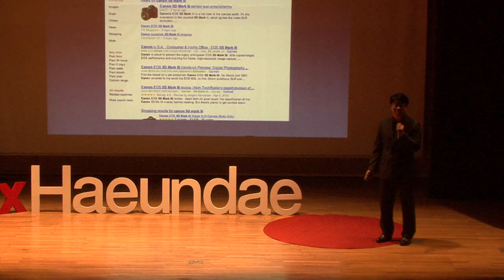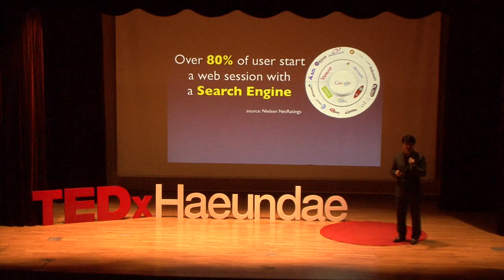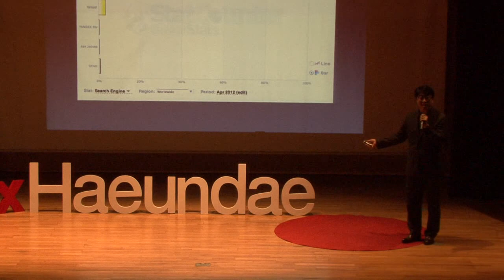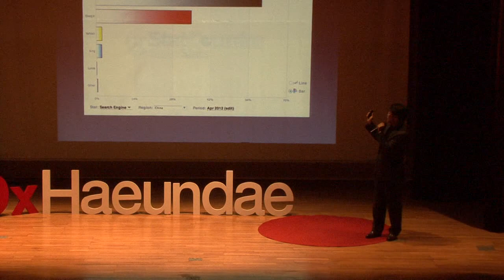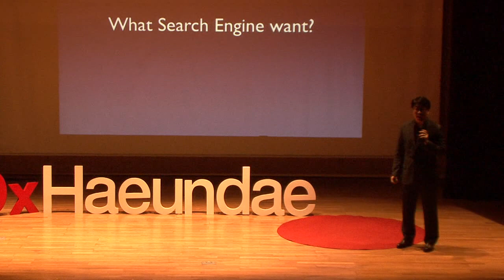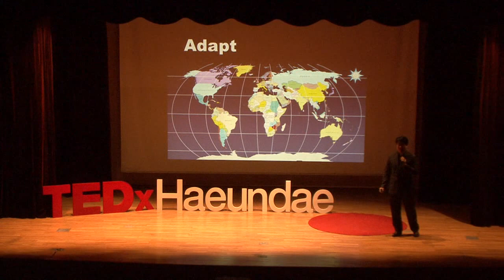Adapt or Perish?: 유일한 at TEDxHaeundae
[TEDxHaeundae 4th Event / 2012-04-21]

제목 :Adapt or Perish? (유일한 / (주)글로벌비즈니스센터 대표)

넘쳐나는 정보속에 우리는 필요한 정보를 정확하고 빠른 시간안에 찾을 수 있도록 도와주는 검색엔진에 주목해야합니다. 국내외 검색엔진을 이해하고 이를 통해 글로벌 마켓을 보다 정확하게 준비할 수 있는 방법을 공유합니다.

- 약력
"現 (주)글로벌비즈니스센터 대표이사
現 웹 솔루션 개발업체 BAYTECH 대표
前 Yahoo(미국본사) Search Engine Test Engineer
前 Cisco(미국본사) System Engineer
前 MFP, Web Master
한국 생산기술연구원(KITECH)
미주사업부(KITECHEX) 프로젝트 개발"